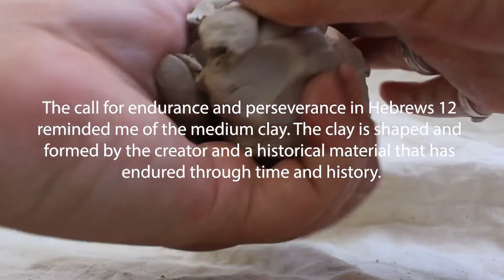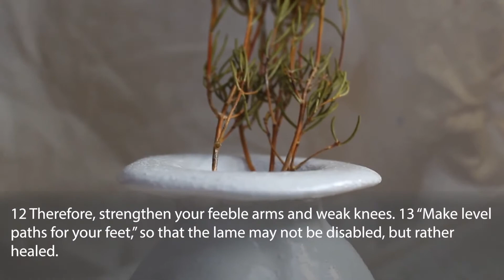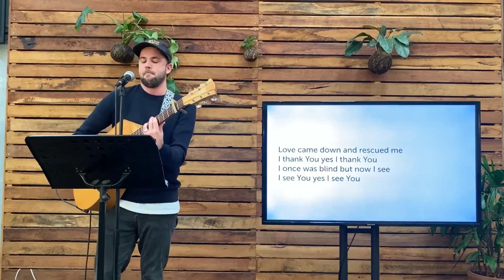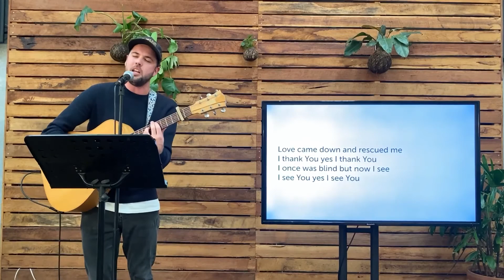Soul Revival Digital | Saturday | Hebrews 12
Hebrews 12 touches on perseverance in our faith, suffering, the nature of God's discipline and more. Drew leads deeper into this chapter. He's joined by Joel and Brayden some of the pastors at Soul Revival.

Check out what else is going on at Soul Revival Church